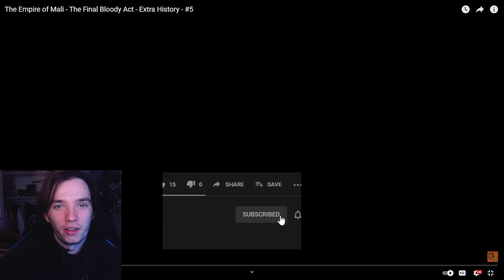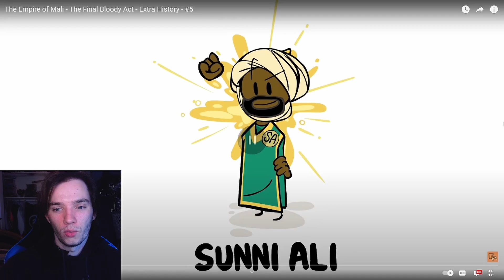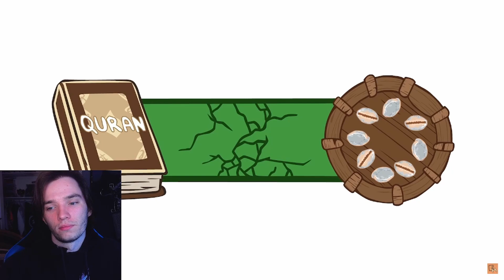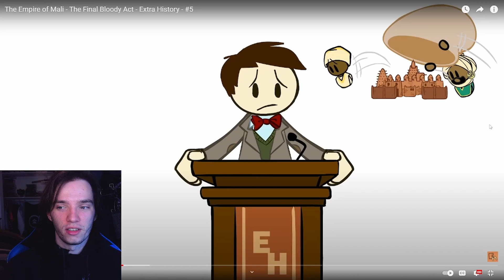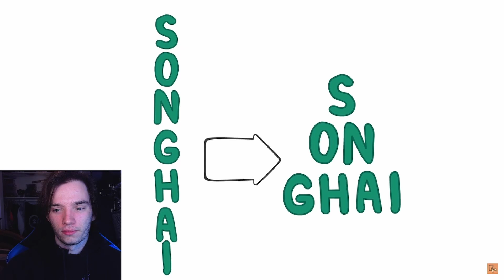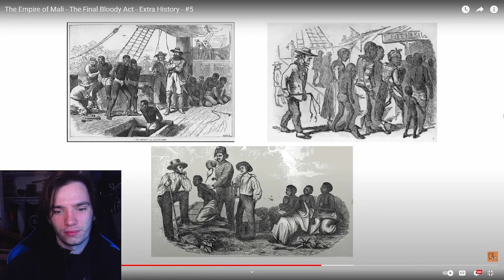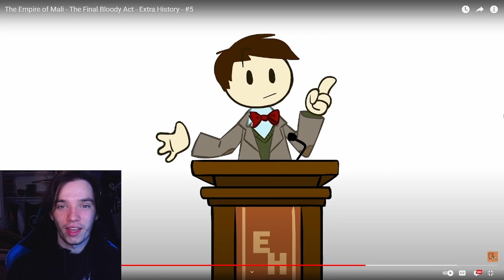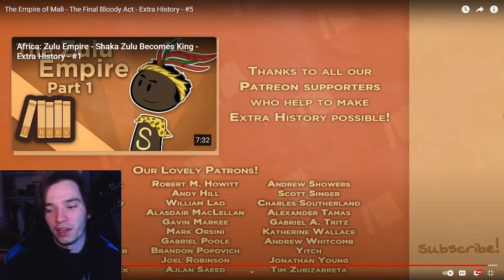Historian Reacts - The Empire of Mali - The Final Bloody Act - Extra History - #5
extra history reaction